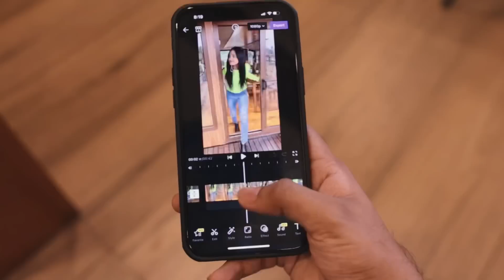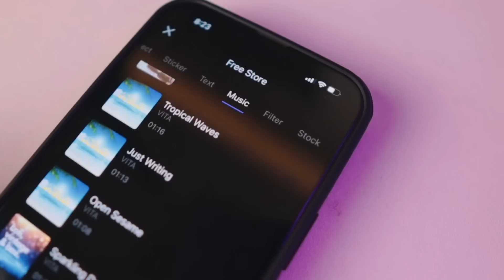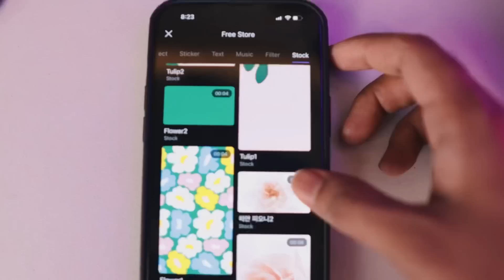GUESS THE ICE CREEM 😋🔥 ഇത് പൊളിക്കും ❤️ UNBOXINGDUDE l￼